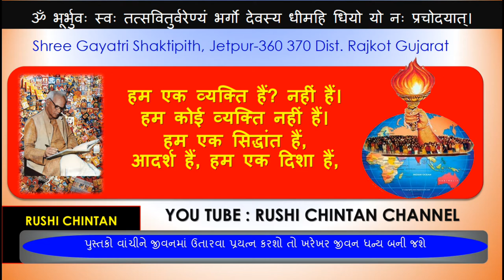पूज्य गुरुजी कहते है । मैं व्यक्ति नहीं विचार हूँ।.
पूज्य गुरुजी कहते है । मित्रो! मैं व्यक्ति नहीं विचार हूँ।. हम व्यक्ति के रुप में कब से खत्म हो गए।
हम एक व्यक्ति हैं? नहीं हैं। हम कोई व्यक्ति नहीं हैं।
हम एक सिद्धांत हैं, आदर्श हैं, हम एक दिशा हैं, हम एक प्रेरणा हैं।.
हमारे विचारों को लोगों को पढ़ने दीजिए। जो हमारे विचार पढ़ लेगा, वही हमारा शिष्य है। हमारे विचार बड़े पैने हैं, तीखे हैं।
हमारी सारी शक्ति हमारे विचारों में समाहित है।
दुनिया को हम पलट देने का जो दावा करते हैं, वह सिद्धियों से नहीं, अपने सशक्त विचारों से करते हैं।
आप इन विचारों को फैलाने में हमारी सहायता कीजिए।      - पूज्य गुरुदेव